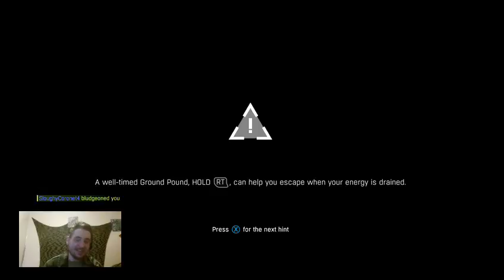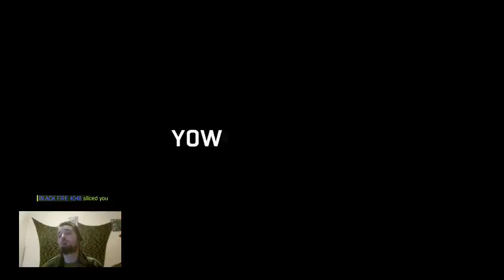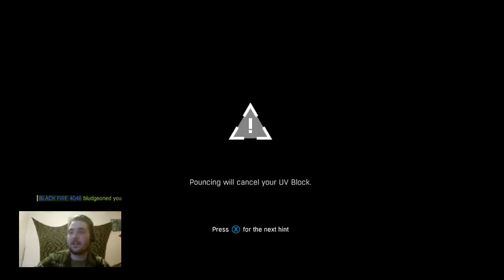Night Invasions #58 | Dying Light Be the Zombie Mode | Yes Its a Thing. MrBeast Bad Intro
Time to Eat Face. Need i say more? Fine I Eat Face i am a Zombie. A Night Hunter. I Enjoy doing it. So Its Pouncy Pounce Time Yo. We Gunna Spit, Claw, Ground pound Spam , Possibly some Tackles like really you never know right? and Eating Face. TeamEmmmmsie Hype yo for real its a thing. Yes Its a Thing. MrBeast Yo Homie Keep Counting those Numbers because tonight's Night Invasions We Playing As MrBeast. He Is kinda Like some Doctor Who Stuff, So Sad To know that We Losing another Doctor Who. But Its ok I am A Night Hunter I Am A Beast. So i named myself MrBeast Today. Nom Nom Nom Lets Get Started.